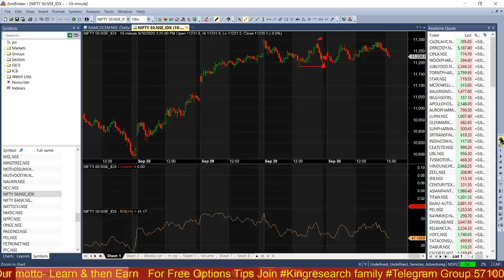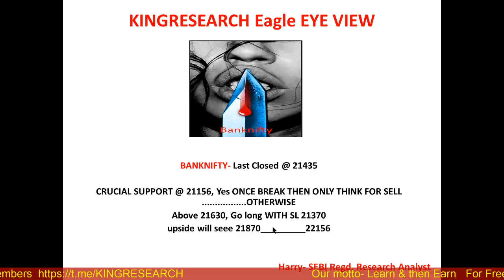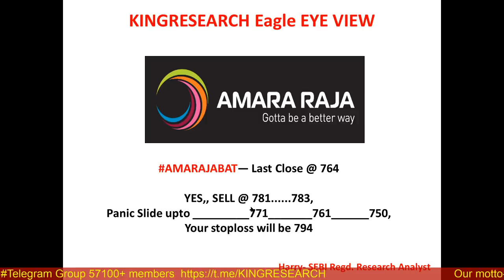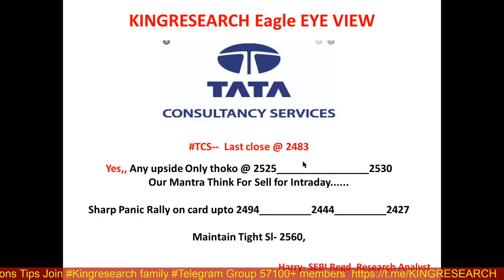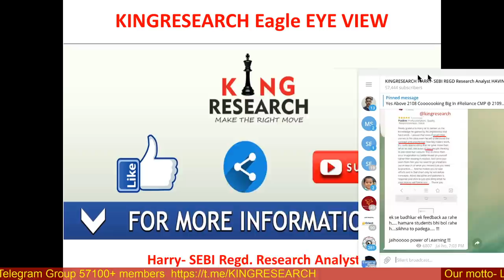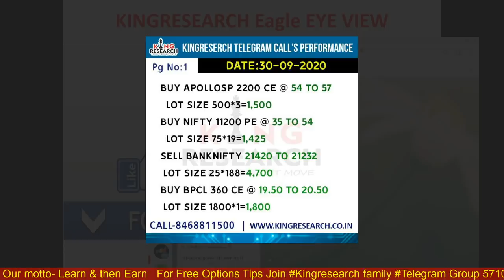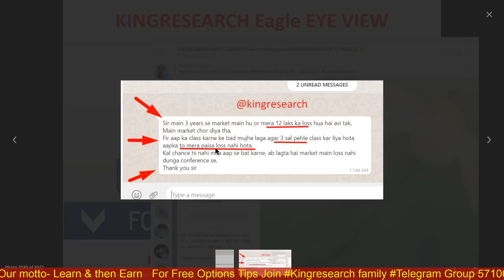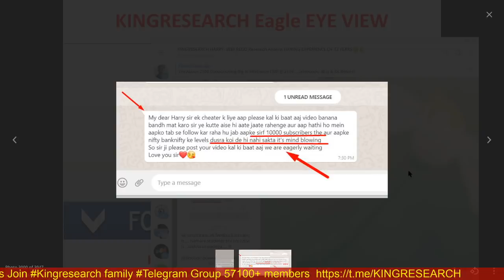Nifty & Banknifty Intraday Trading Strategy for Tomorrow | Gorilla Shreecem 80k | Ep-97 | 1st OCT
Ep-97 Kal Ki Baat Aaj | Intraday Nifty & Banknifty trading Levels | Gorilla Shreecem 80000 Profit for Positional hold | MCX SILVER Intraday Calls | Kingresearch Eagle Eye View | Advance Free Calls By Kingresearch

Benefits:
1)-Daily Our Intraday Jackpot Option Updates On Time, No Delay
2) Live Support On Your Existing Position
3) Intraday Stock Cash
4) NIFTY and Banknifty-  Trend Reversal Games Alert
5)  Index Heding Strategy Update

stock selection
nifty levels
banknifty levels
silver mcx
TCS
Amaraja
IGL